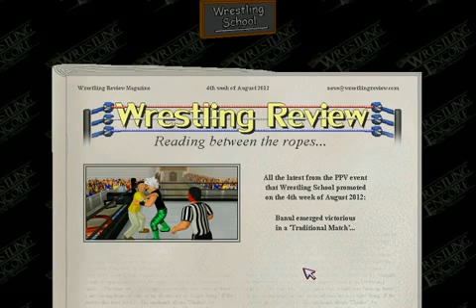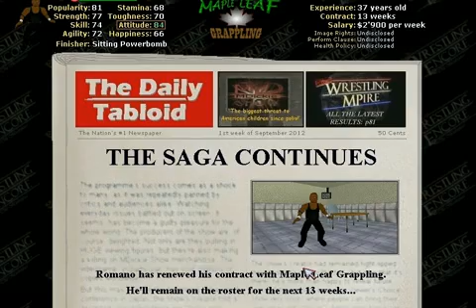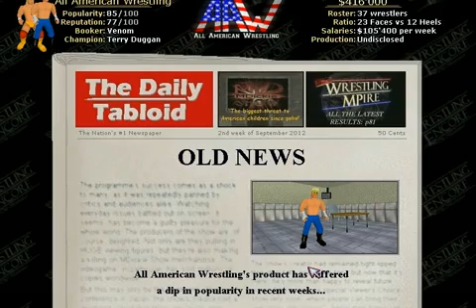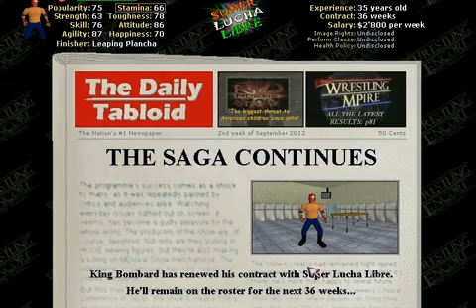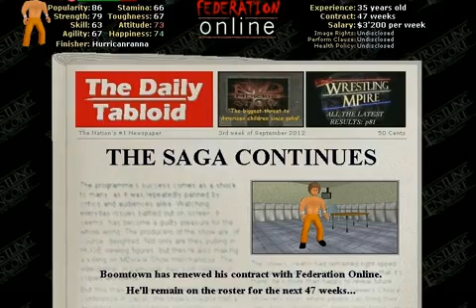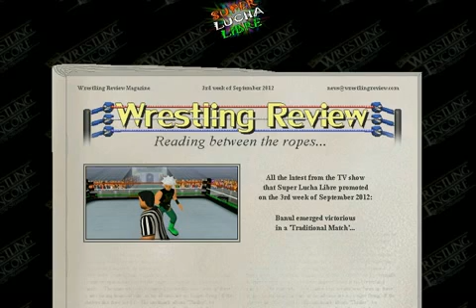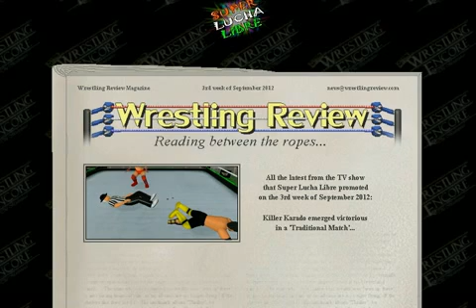Wrestling Encore odc. 3 "lucha Libre"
Wybaczcie że odcinek "urwany" Ale mam drobne problemy z Frapsem :/